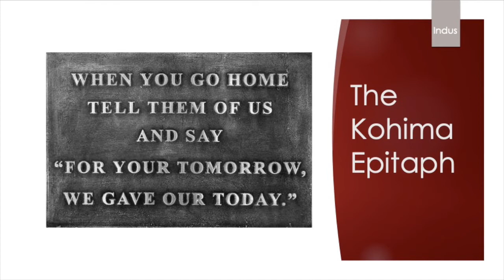Britain's Greatest Battle: Tour of Kohima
Such bravery in the face of overwhelming odds! Watch this fascinating presentation about the battle of Kohima Ridge where, in 1944, the invasion of India by the Japanese Imperial Army was halted by the bravery of a small garrison of just 1500 British and Indian soldiers. Although outnumbered by about 10:1, these brave men held out for 14 days, until relieved by the British 2nd Division.

The live event was broadcast on Wednesday 4 November 2020
Learn more about our next group tour “Britain’s Greatest Battle – Tour of Kohima 1-10 October 2021, (post tour extension to Imphal 10-13 October 21) led by Robert (Bob) Cook

Experiences Asia with Indus Experiences on a small-group escorted tour or a private tailor-made journey.